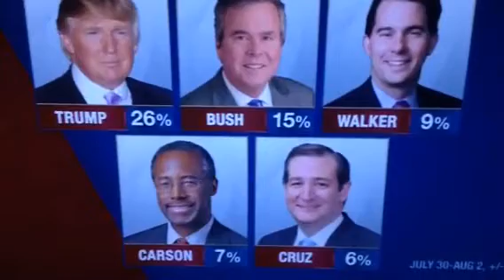Donald Trump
Donald Trump is not only leading in the polls between GOP candidates but he's killing them!